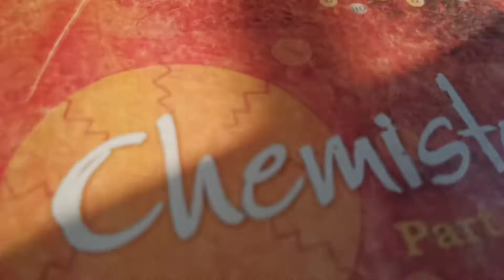Productive yet WASTE Day in life of an IIT-JEE Aspirant | Study Vlog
Hello! everyone i hope you all are doing great. This video is not for any kind of demotivation or disrespect. I know many of you are studying 10-12 hours a day to crack JEE advance. I have just shown a particular day of my life truley as it was. And if you also have a day like this then it's completely normal just don't waste your next day thinking about this. Don't get frustated , this is just a phase of yours and it will surely give the best result to you.

Ignore These🤞 : A day in the life of An IIT JEE aspirant , A day in life of jee aspirants ,  day in the life of a Jee aspirant. , A day in the life of IIT aspirant

CINEMATICS,B ROLLS
IIT Bombay
IIT Delhi
IIT Madras
IIT Kharagpur
IIT Kanpur
IIT Roorkee
IIT Bombay
IIT Delhi
IIT Madras
IIT Kharagpur
iit bombay
preparation
Exam vlog
PhysicsWallah
IIT,
Akash Majumder
College counselling
life of an iit jee aspirant
a day in the life iit
day in the life iit
life of iit  aspirant
jee aspirant
iit jee aspirant video be like
iit aspirant life
jee aspirant videos be like
iitian story
aspirant videos
iit bombay motivation
indian student
IIT Kanpur
IIT Roorkee